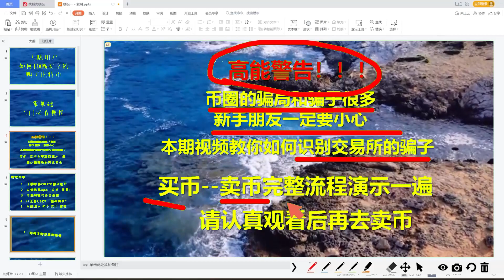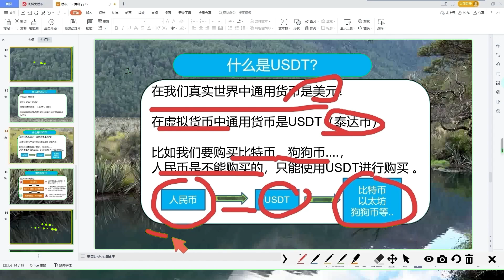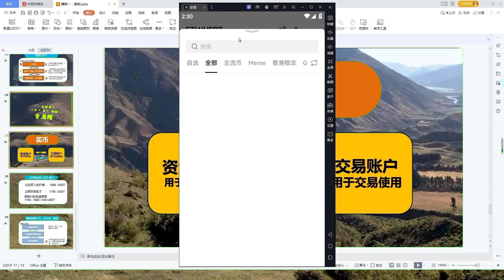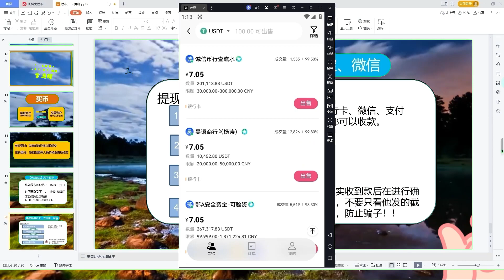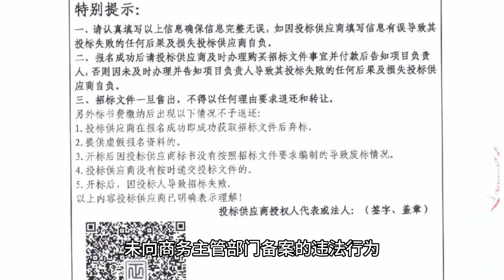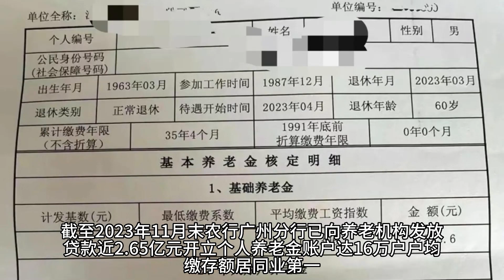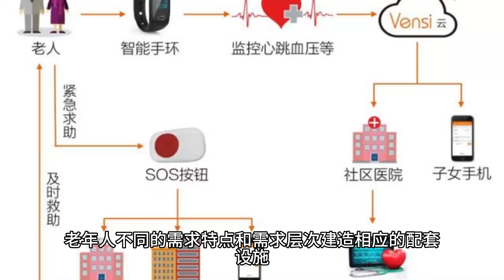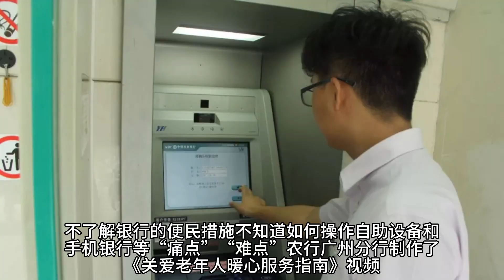#[国家]地区[如何]买[币名]？ [币名]可以投资吗,[交易所]交易[币名]流程，[币名]购买渠道#安下载apk。如何注册openai